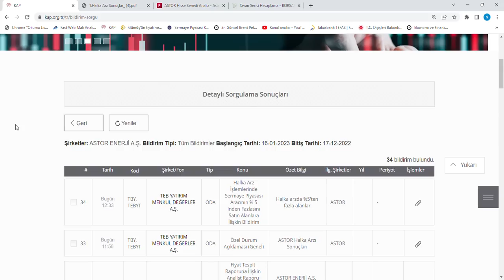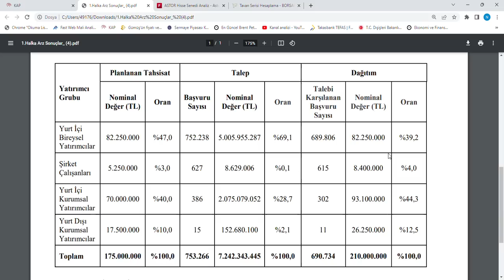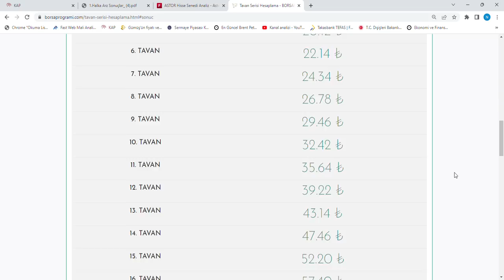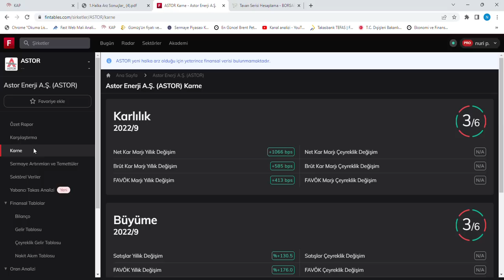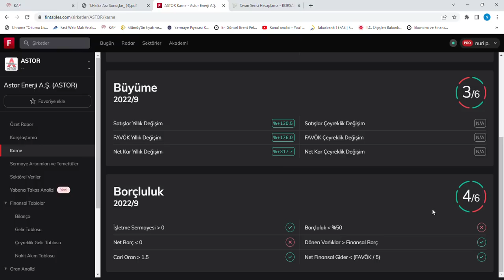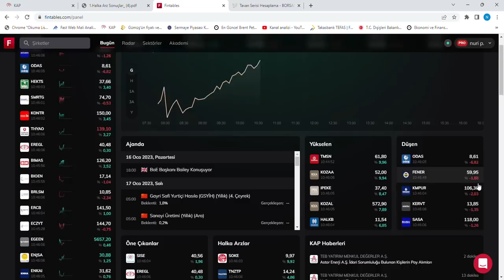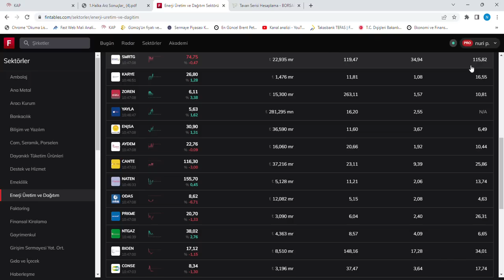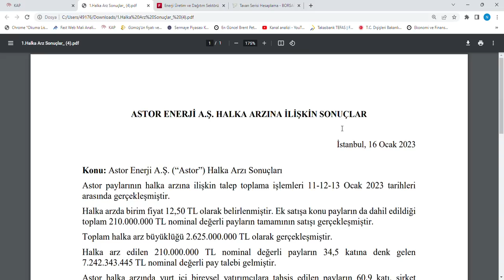ASTOR Halka arz sonuclari aciklandi